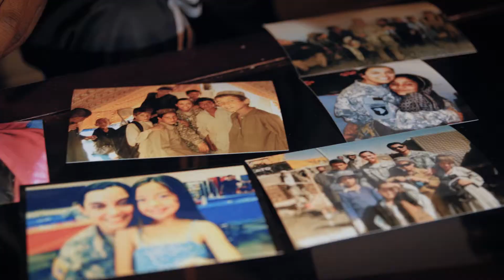IRIS Community Cosponsorship (5 min)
Created by Blind River Media & Open Society Foundations.